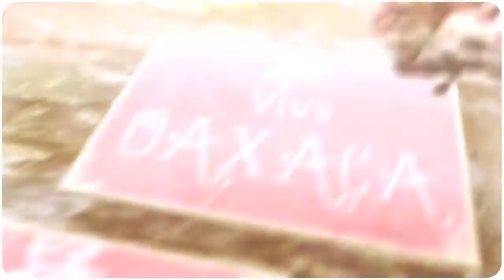CONVITE 2016: Fiesta del Rosario de las MUJERES en el Barrio de Xochimilco, Oaxaca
Con el tradicional convite han comenzado las fiestas principales de Santo Tomás Xochimilco, antiguo pueblo que hoy es anexo como barrio a la Ciudad de Oaxaca de Juárez; fiestas en donde se celebran simultáneamente 3 mayordomías en honor a la Virgen del Rosario. Vive esta alegre fiesta aquí.